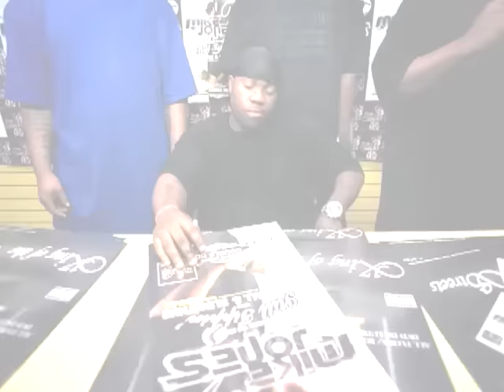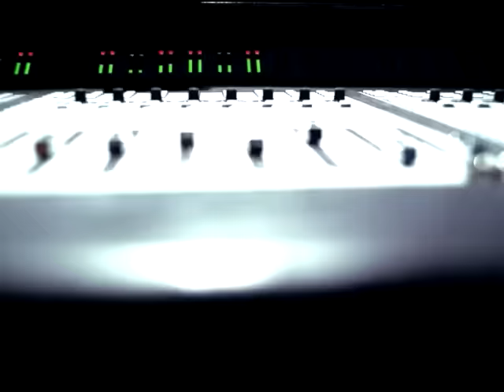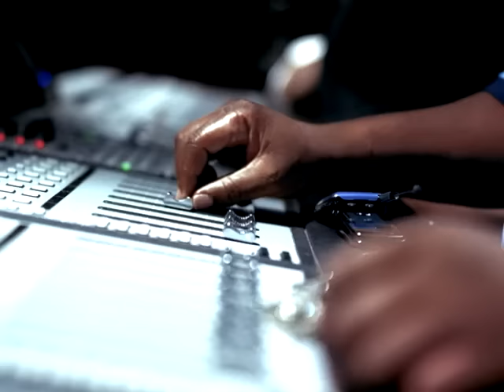Mike Jones - Back Then Part 2 (Video)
Back Then (Video)